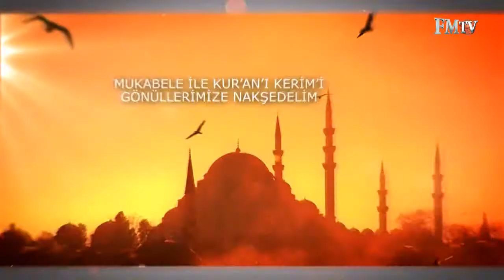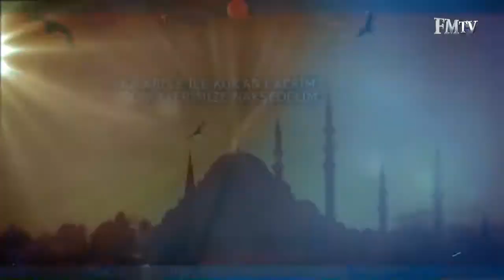Mukabele 10. Bölüm 1. Parça | 10. Cüz